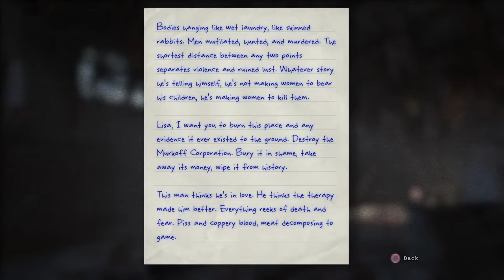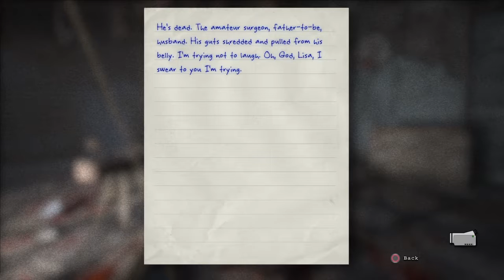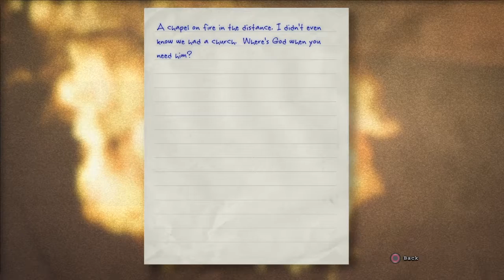Outlast: Whistleblower - Almost to freedom - Part 8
Got away from Gluskin only to meet up in a different building section. After a few tries trying to go unlock the door to leave he gets us but we end him while trying to escape. He can't follow us or hurt Parker anymore